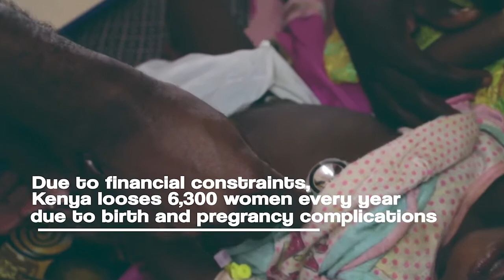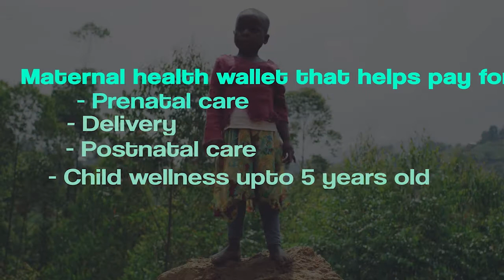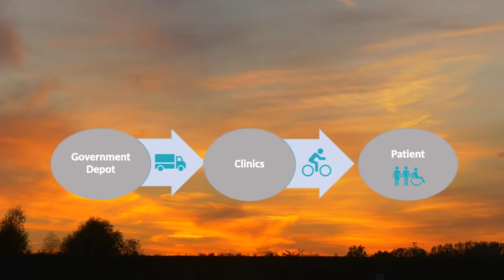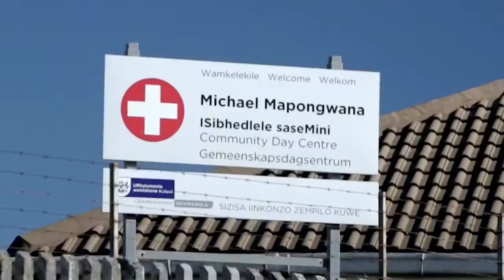Sankalp Africa Summit 2021 Awards: Winners